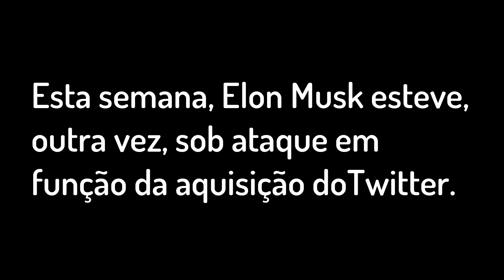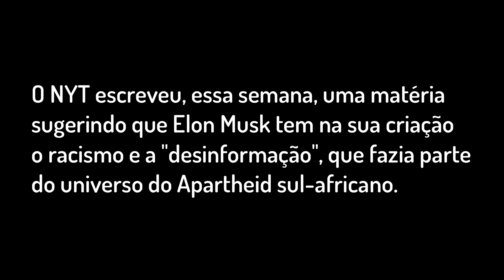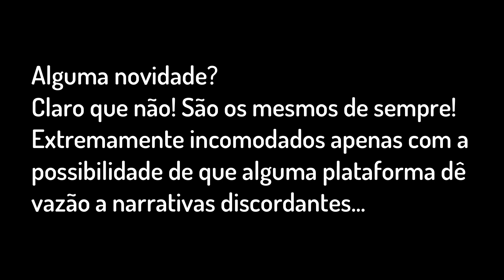ADIVINHA QUEM ESTÁ BANCANDO A OPOSIÇÃO A ELON MUSK?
Spoiler... é isso mesmo...